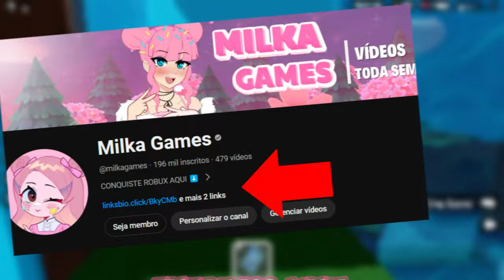RÁPIDO! COMO PEGAR +18 ITENS DE HALLOWEEN GRÁTIS NO ROBLOX🧡 (THE HAUNT ROBLOX🎃)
Pegue agora +18 itens e cabelos de halloween grátis no Roblox, CORRE Pois é um evento de ITENS LIMITEDS